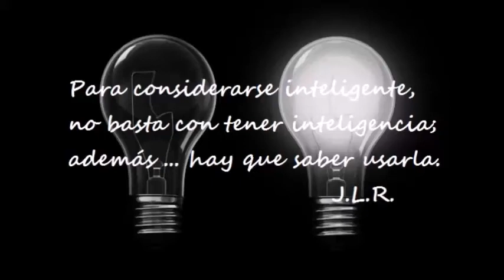Para considerarse inteligente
de PENSAMIENTOS CLAROSCUROS; escrito y en la voz de José Luis Rico